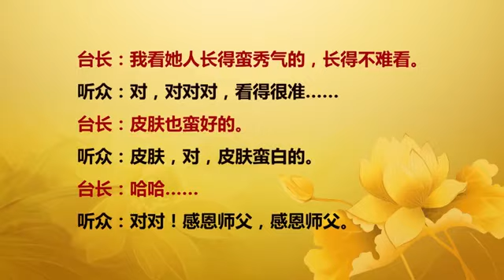【2015】 20151214 法会开示 马来西亚吉隆坡